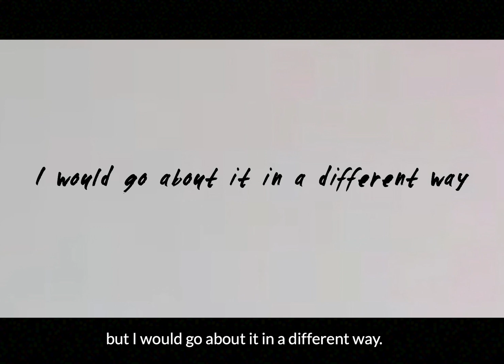Damian Barr FRSL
Damian Barr FRSL is a writer, broadcaster and salonnière. Maggie & Me was named Sunday Times Memoir of the Year. Since 2008, his Literary Salon has celebrated emerging and established voices.

30 November marks 200 years of the Royal Society of Literature and the launch of RSL 200 a 5-year festival celebrating the best in British literature past, present and future.